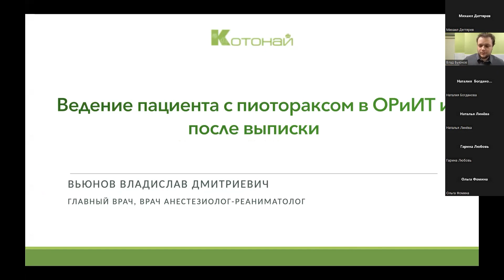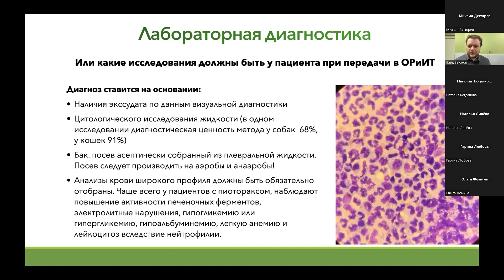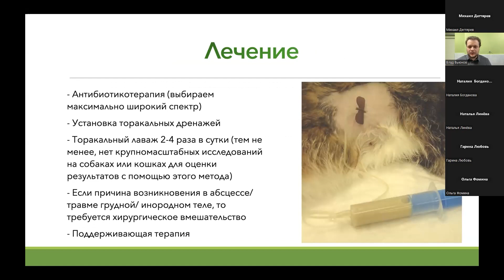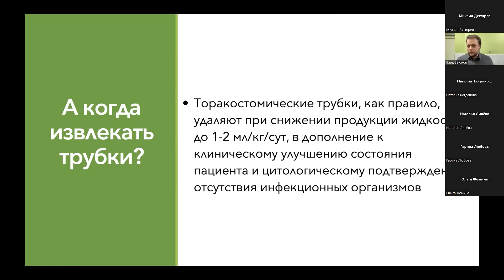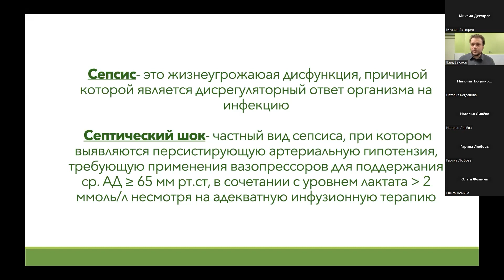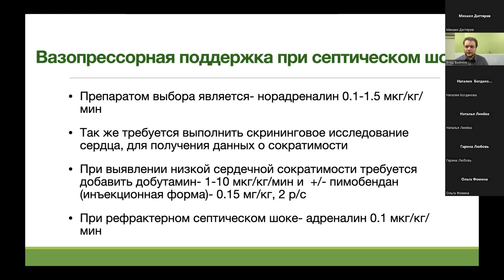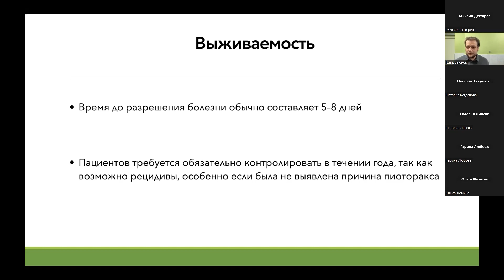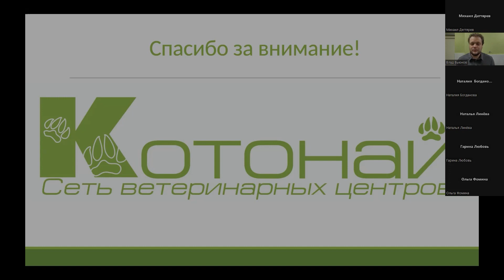Пиоторакс. Ведение пациента в ОРИТ и после выписки | Вьюнов Владислав Дмитриевич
Видео лекция с конференции @KotonayVet  посвященная заболеваниям плевральной полости у животных, для повышения квалификации ветеринаров сети клиник Котонай на тему - Пиоторакс. Ведение пациента в ОРИТ и после выписки.
00:20 кратко о пиотораксе
01:15 кратко о причинах пиоторакса
02:38 лабораторная диагностика в ветеринарии
04:05 визуальная диагностика в ветеринарии
07:10 лечение
07:30 антибиотикотерапия в ветеринарии
08:40 торакальные дренажи в ветеринарии
10:30 когда извлекать трубки у животного
11:45 хирургическое лечение в ветеринарии
12:25 поддерживающая терапия в ветеринарии
14:05 сепсис и септический шок в ветеринарии
15:05 критерии sirs для собак и кошек
16:35 критерии сепсиса в гуманной медицине
18:15 вазопрессорная поддержка при септическом шоке
19:30 выживаемость